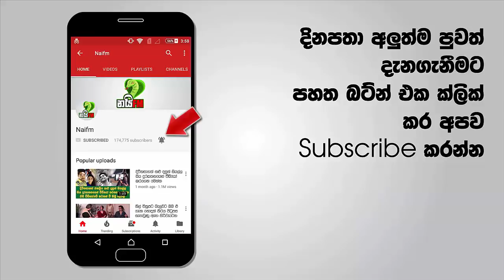බොහෝ දෙනා නොදැකපු ගායක අසංක ප්‍රියමන්තගේ සුරූපී දියණියගේ විවාහ උත්සවයේ ඡායාරුප මෙන්න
ලංකාවේ සංගීත ක්ෂේත්‍රයේ ඉන්න බොහෝ දෙනෙක් අතර ඉතාමත් ප්‍රසිද්ධ සංගීත ශිල්පියෙක් තමයි අසංක ප්‍රියමන්ත කියන්නේ ඔන්න ඉතින් පසුගියදා ඔහුගේ දියණිය යුග දිවියට එළඹුණු පුවතක් අපිට අසන්නට ලැබුණා. ඔහුගේ සුන්දර දියණිය මාධ්‍ය ඉදිරියේනම් අපිට දකින්නට ලැබුනේ ඉතාමත් කලාතුරකින්. ඇය නමින් අංජලී වෙනවා.

ඉතින් මේ සුන්දර දියණියගේ විවාහ උත්සවයට කළා ලොවේ තරු රැසක්ම සහභාගී වී සිටියා එම උත්සවයේ ඡායාරුප තමයි මේ මෙන්න බලන්නකෝ